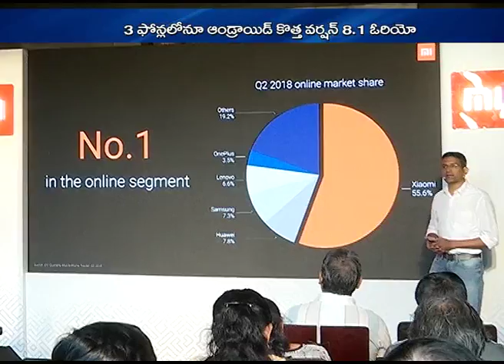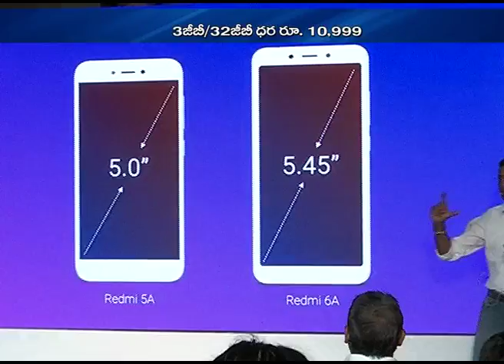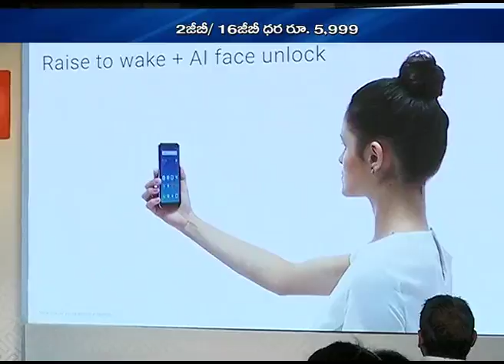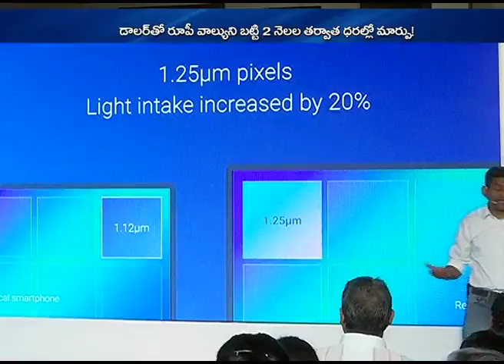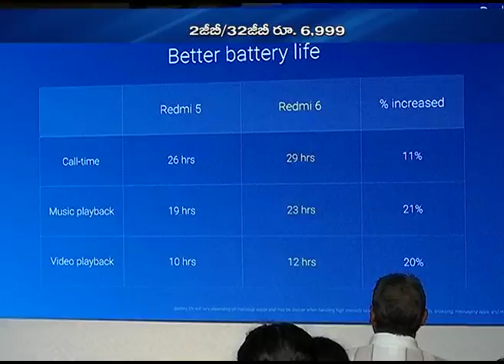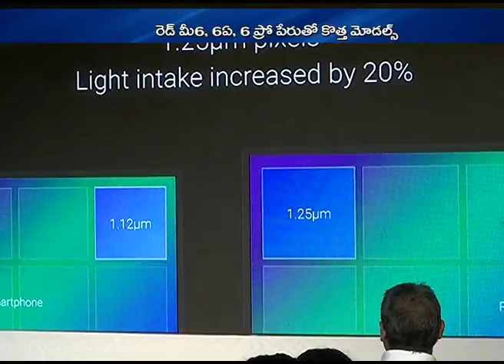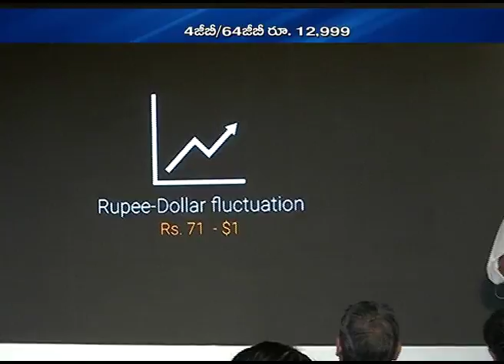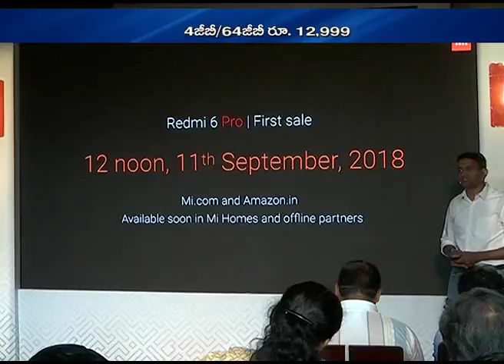Xiaomi Launches New Series Smart Phones